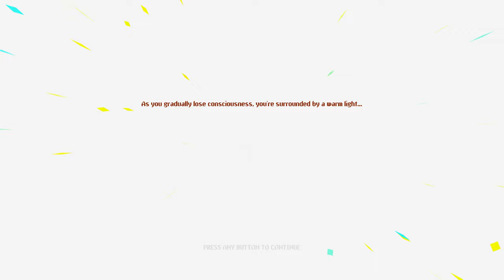NEON ABYSS | Went SuperSAYA On'em | 1440p Playthrough | Manager CHRONOS (DLC)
PC Specs:
CPU: Intel i7-12700k 12core
GPU: Nvidia Geforce RTX 3060
Ram: 64GB DDR4 3200mhz
OS: Windows 10 64bit

DLC Now Included:
Chrono Trap
Loveable Rogue
Alter Ego